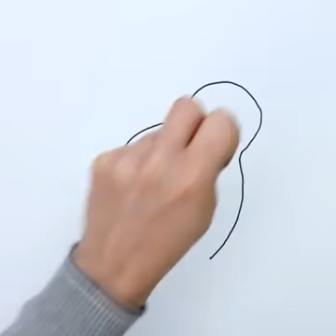Para hacer con los peques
Dibujos con las Manos!